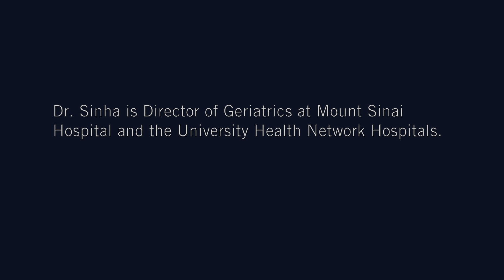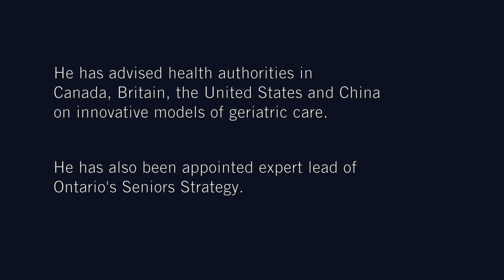2013 Dean's Alumni Awards - Dr. Samir Sinha, Rising Star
The University of Toronto's Faculty of Medicine presented the inaugural Dean's Alumni Awards on November 7, 2013. Dr. Samir Sinha was recognized with the Rising Star Award.